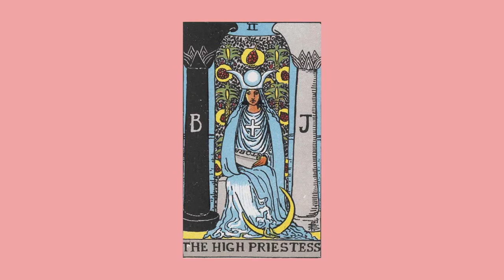Guitar, Bass, Violin JAM🎸The High Priestess and Hierophant 2 🎸🎻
---My favorite
Red Hot Chili Peppers
Oasis
Nirvana
Albert King
Stevie Ray Vaughan
Chuck Berry
Eric Clapton
Keith Richards
Jimi Hendrix
BB King
John Mayer
Larry Carlton
The Beatles
Bach
Mozart

---Gear

Pickup: Shur V60 neck & middle, SSV bridge Nickel cover
Coil-Split MOD: Montreux Bourns push-pull pot
Bass: Fender Japan Jazz Bass
Pickup: Fender Custom Shop'60s Jazz Bass Pickup set
Series parallel MOD: Montreux Bourns push-pull pot

Cubase
UR-RT2 Stainbarg
Shure 58
DM1 DYNAMITE - SE ELECTRONICS

Nikon CAM